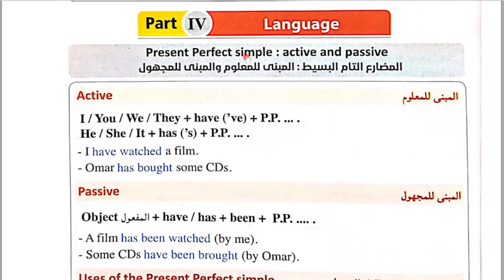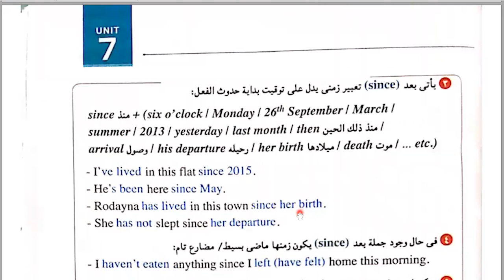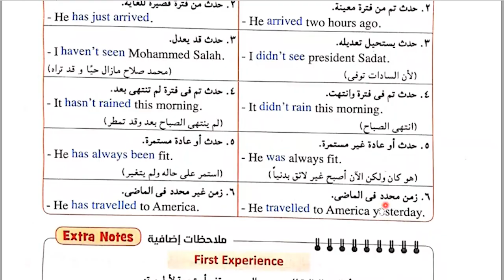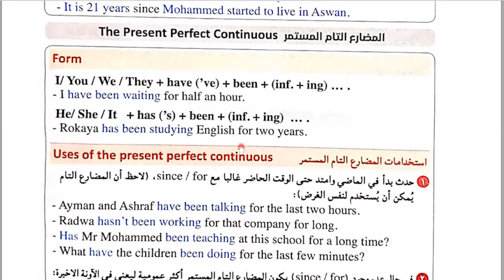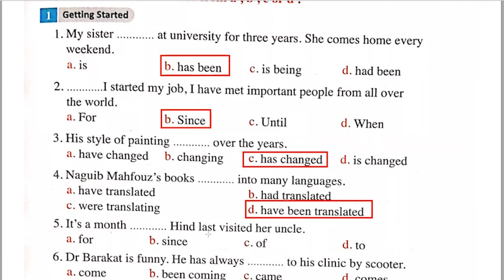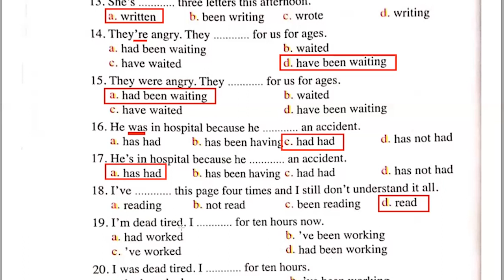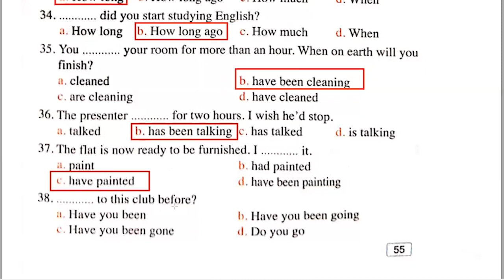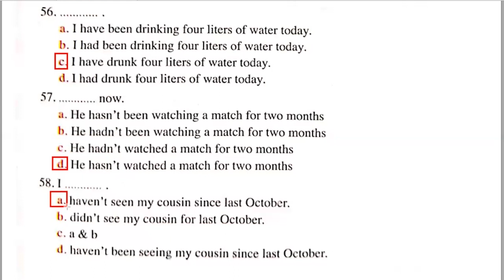شرح وحل كتاب المعاصر انجليزى للصف الثالث الثانوى 2022 الوحدة السابعة unit(7) lessons(3)(4) قواعد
ان شاء الله في الفيديو ده شرح وحل اسئلة كتاب المعاصر انجليزى الوحدة السابعة بطريقة سهلة ومبسطة لمنهج الصف الثالث الثانوى انجليزي 2022 حيث نعرض فى هذا الفيديو كل ما يتعلق بقواعد الوحدة السابعة الدرس 3 & 4 زمن المضارع التام والمضارع التام المستمر بالتفصيل بطريقة سهلة ورائعة مع التركيز على التركات التى تواجه الطلاب والاخطاء الشائعة وكمان هنحل عليهم اسئلة مع ذكر سبب الحل
The meaning of success  unit (7) lessons(3)(4) Grammar
رابط التليجرام لتحميل المذكرات👍💪👌🌹🌷 :
شرح وحل كتاب المعاصر انجليزى للصف الثالث الثانوى الترم الثانى 2022